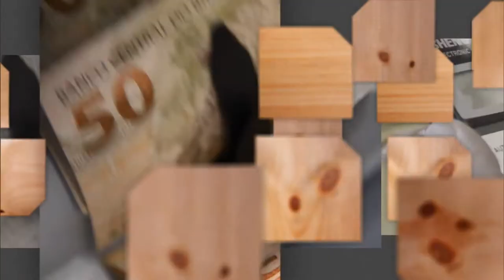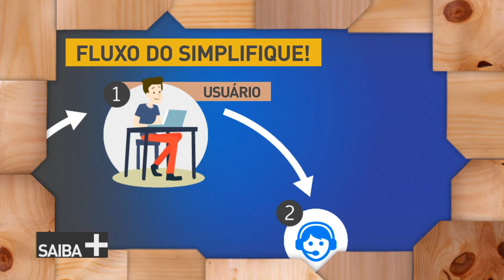Simplifique! - Melhoria na qualidade dos serviços públicos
SAIBA MAIS - 22.06.18: Desburocratizar um serviço que deveria ser simples e rápido. A ferramenta Simplifique! te dá poder para isso. Venha descobrir como no SAIBA MAIS. O nosso convidado do dia será Gilberto Waller Junior, Ouvidor-Geral da União.